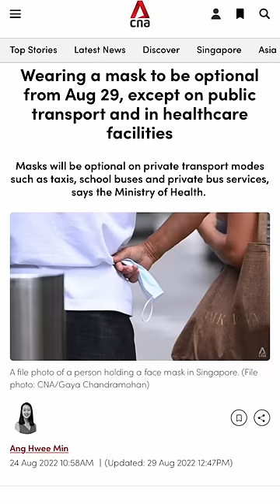KABAR GEMBIRA‼️ Bebas copot masker😷 di dalem ruangan Singapura🇸🇬